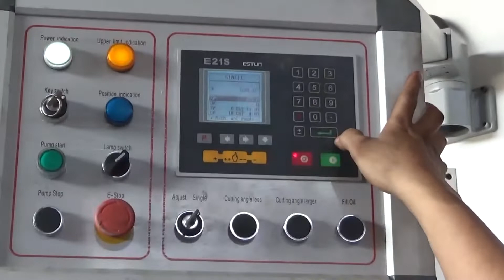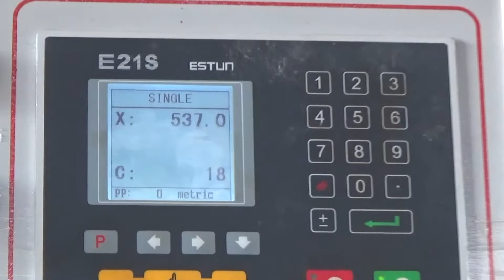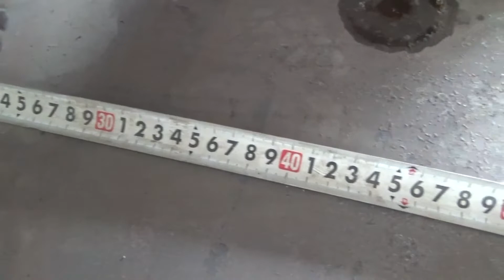Máy cắt sắt (Máy chặt sắt | Máy cắt tấm thủy lực) - Máy làm phụ kiện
AND JOIN SAIGON INDUSTRIAL METALLIC CO.,LTD
Be sure to select the BELL icon  to get notifications when we upload!

▶️CÔNG TY TNHH CƠ KHÍ CÔNG NGHIỆP SÀI GÒN | SAIGON MACHINE - SGM , là một trong những doanh nghiệp dẫn đầu chuyên thiết kế, chế tạo máy công nghiệp phục vụ cho ngành thép tại Việt Nam.
SAIGON INDUSTRIAL METALLIC CO., LTD  is one of the enterprises specializing in design, mechanical engineering and industrial manufacturing for the steel industry in Vietnam.

* Lot 12A, Number 09 Street, Tan Tao Industrial Park, Tan Tao A Ward, Binh Tan District, Ho Chi Minh City, Vietnam.
* SUPPORT Monday to Saturday | From 07h30 To 17h00:
📱 (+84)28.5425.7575 - 📱(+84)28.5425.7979 - 📱(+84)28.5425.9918 - 📱 (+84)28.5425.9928 - 📱(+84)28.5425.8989